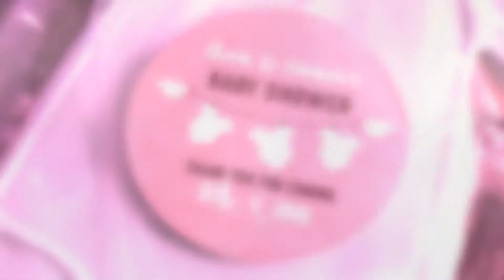Charmagne and Emmanuel: Baby Reveal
Congratulations Charmagne and Emman!! What a blessing and a precious moment. We hope you the best, many loving moments, and lot's of happiness with your baby girl.

Jonilyn